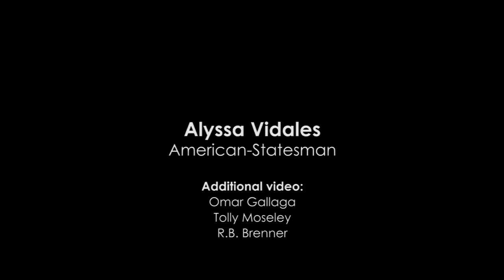“Statesman Shots” at KUT’s Studio 1A with Riders Against the Storm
For its first episode in front of a live audience the “Statesman Shots” podcast crew welcomes Austin City Limits Festival performers Riders Against the Storm on Episode 84, available on iTunes and SoundCloud.